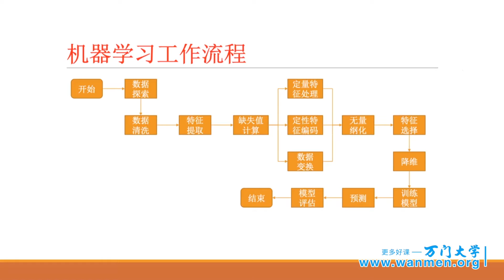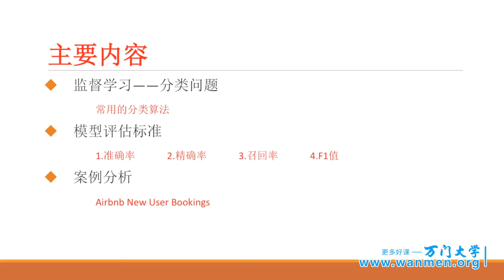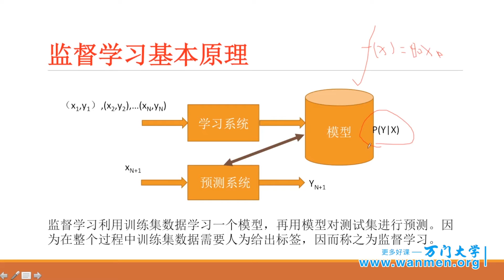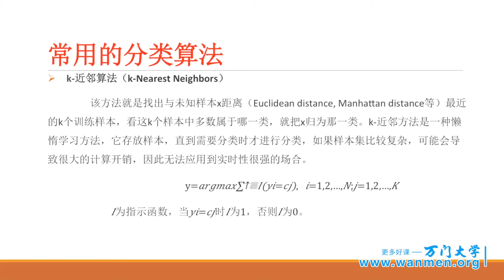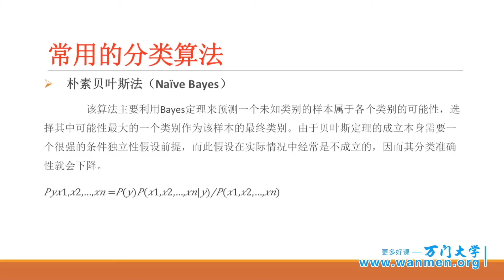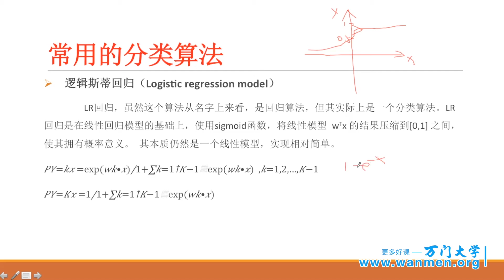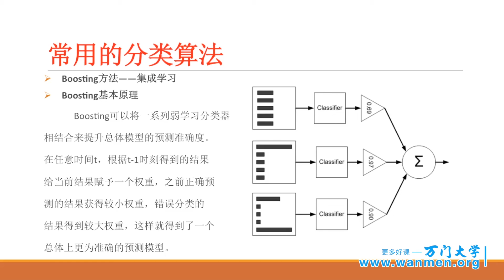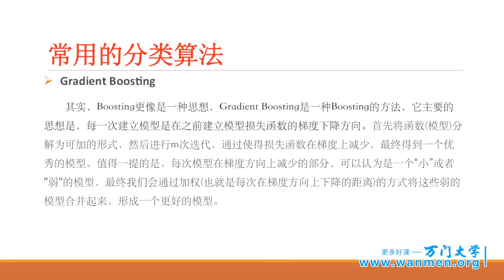601监督学习－分类，人工智能应用实战 万门 大学